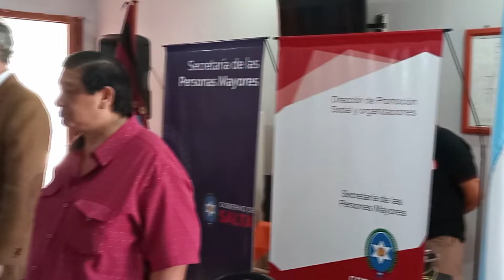En Tartagal se realizó el Consejo Provincial de los Mayores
Nota: Secretario de las Personas Mayores, Juan Carlos Villamayor.
Nota: Directora de Discapacidad y Adultos Mayores, Edith Castillo.